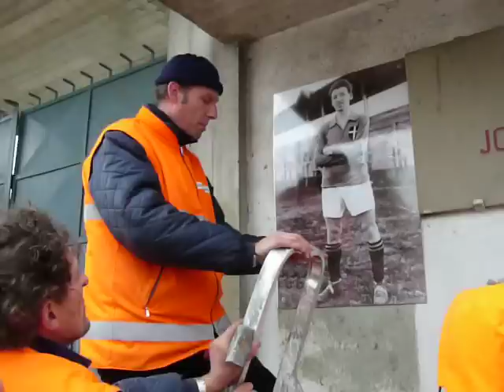johnny moscardini honoured in stadium in barga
Back in August 2008 we published an article about Blair Douglas, one of Scotland's foremost musicians who had just penned a composition in honour of the Scots-Italian footballer, Giovanni or Johnny Moscardini, who though born in Falkirk in 1897, took to the field a total of nine times for 'Azzurri' between 1921 and 1925. The tune "Il Saluto di Giovanni Moscardini", (Johnny Moscardini's Salute) is a reel for pipes and drums, brass band, strings, and percussion. Whilst composed in the Scottish traditional idiom, it has distinct Mediterranean influences. Il Saluto is up-tempo and exhilarating as would befit a tune named for a prolific striker such as Johnny Moscardini.

We wrote then that Blair was planning to record the reel on his next album, but relished the idea of premièring the tune in Barga itself. The idea of playing the tune in the Johnny Moscardini's home town greatly appeals to him, particularly if it could be done in collaboration with local Barga musicians.